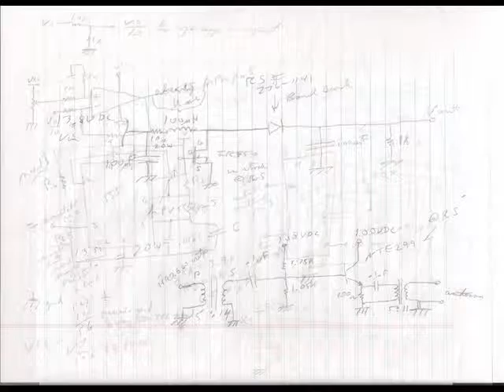boost regulator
I didn't have the camera on at the time but a little later in the afternoon I tried putting a short in place of the power resister (which was actually 8 ohms, not 100 like I said in the video).  I got 98 VDC out but I adjusted the pot beyond the range where I would keep getting pulses to the MOSFET from the PWM and the MOSFET was on steady.  Before I could set it right the MOSET blew.  I'm going to try a heavier duty MOSFET.  I meant to mention that I used a pair of 555 timers to create the PWM for the gate of the MOSFET.